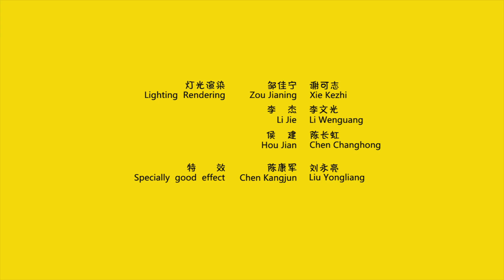笨笨鼠 野餐 东北话版